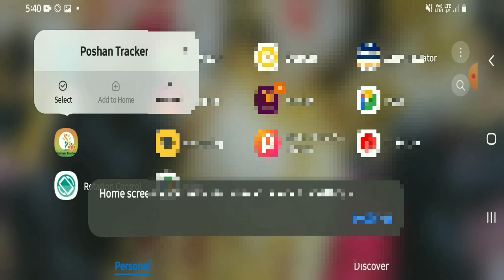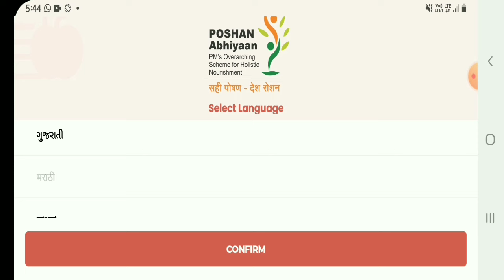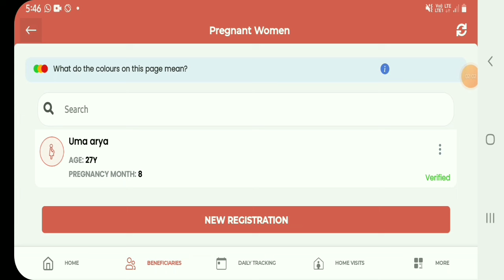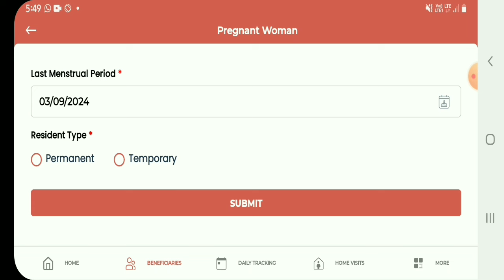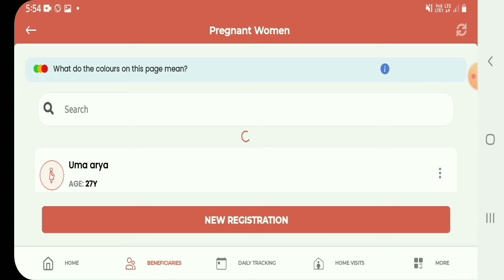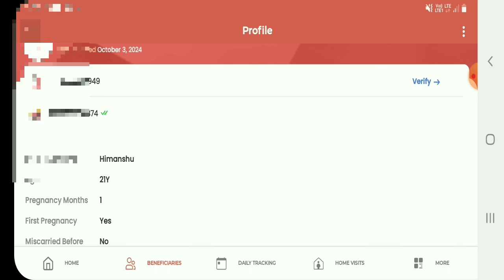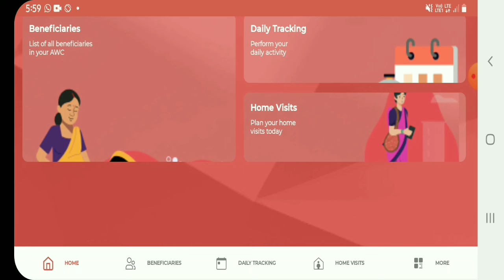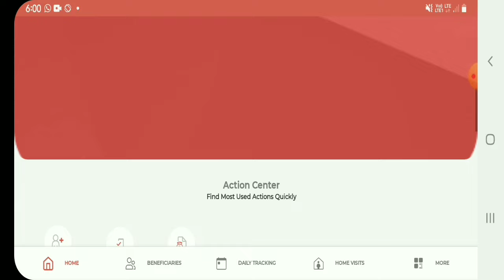पोषण ट्रेकर गर्भवती/लाभार्थी रजिस्ट्रेशन से पहले करे | रजिस्ट्रेशन के बाद लाभार्थी शो क्यो नही होता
पोषण ट्रेकर न्यू रजिस्ट्रेशन कैसे करे
पोषण ट्रेकर नया लाभार्थी सो क्यो नही हो रहा
mobile number verify kaise kare.
poshan tracker mobile number verify kaise kare
poshan tracker new update
poshan tracker labharthi panjikrit